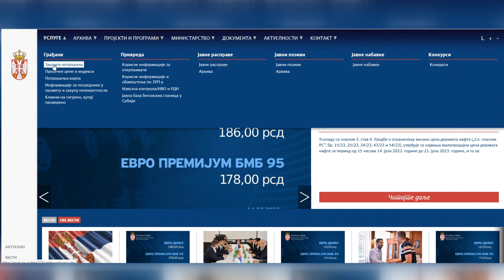MEDIJACIJA I NOVINE U REŠAVANJU POTROŠAČKIH SPOROVA - INTERVJU SA VLADIMIROM STOJANOVIĆEM